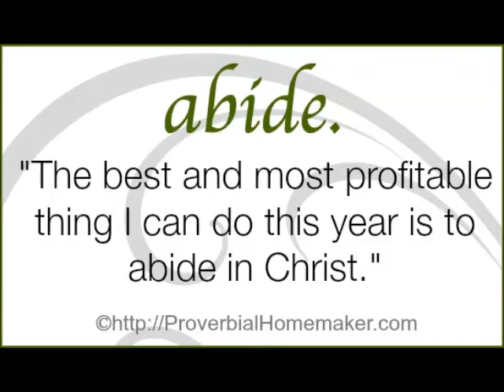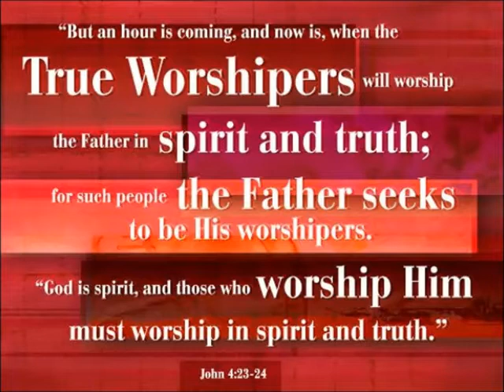The Mark of the High Calling!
What is the goal for each Christian life while walking this earthly life?